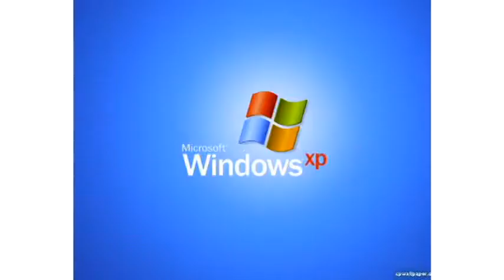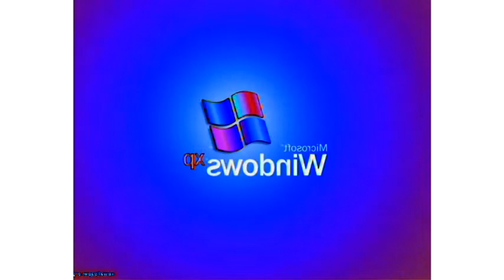Preview 2 Windows XP Effects 5555 In G Major 7